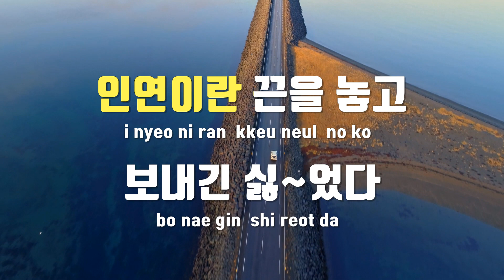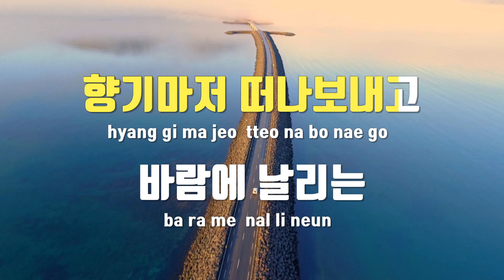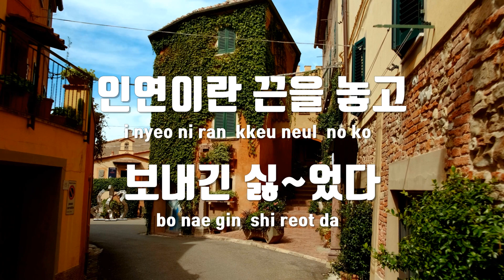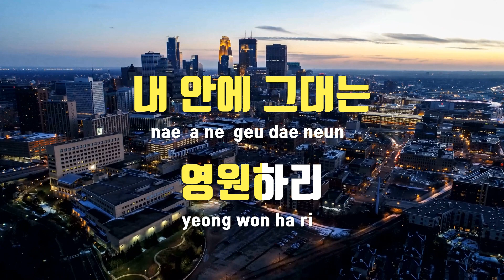[TJ노래방 / 여자키] 상사화 - 장민호 / TJ Karaoke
상사화  --  장민호